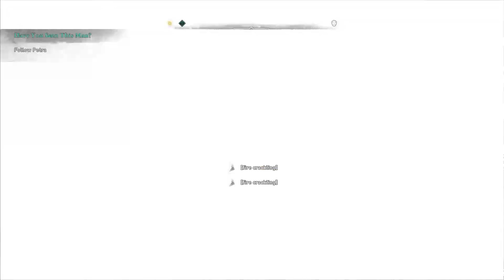Assassin's Creed Valhalla Gameplay Walkthrough Part 25 - Smashing the Compass|No Commentary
Assassin's Creed Valhalla Walkthrough Part 1 and until the last part will include the full Assassin's Creed Valhalla Gameplay on Pc. This Assassin's Creed Valhalla Gameplay is recorded in 1080p 60fps on Pc and will include the full game, all endings and all boss fights.

⭕ Assassin's Creed Valhalla System Requirements (Minimum)

🔴 CPU: Ryzen 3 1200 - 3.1 Ghz / Core i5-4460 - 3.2 Ghz
🔴 RAM: 8 GB
🔴 OS: Windows 10 (64-bit versions only)
🔴 VIDEO CARD: AMD Radeon R9 380 or NVIDIA GeForce GTX 960 or better
🔴 PIXEL SHADER: 5.1
🔴 VERTEX SHADER: 5.1
🔴 SOUND CARD: Yes
🔴 FREE DISK SPACE: 50 GB
🔴 DEDICATED VIDEO RAM: 2048 MB

⭕ Assassin's Creed Valhalla Recommended Requirements

🔴 CPU: Ryzen 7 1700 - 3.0 Ghz /Core i7-6700 – 3.4 Ghz
🔴 RAM: 8 GB
🔴 VIDEO CARD: AMD Vega 64 - 8GB / GeForce GTX 1080- 8GB
🔴 PIXEL SHADER: 5.1
🔴 VERTEX SHADER: 5.1
🔴 SOUND CARD: Yes
🔴 DEDICATED VIDEO RAM: 8192 MB